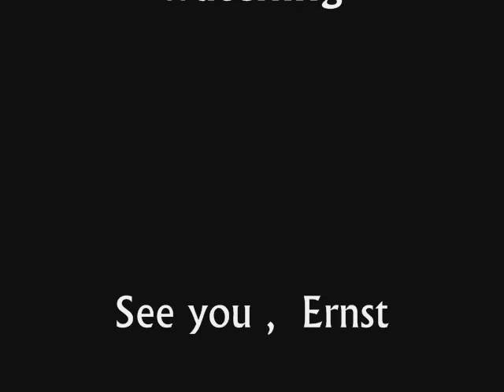WORDS BeeGees instr. cover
My first upload after a long break. Had to learn all the recording and uploading-procedures again. I hope you enjoy my rendition of this famous BeeGees tune.